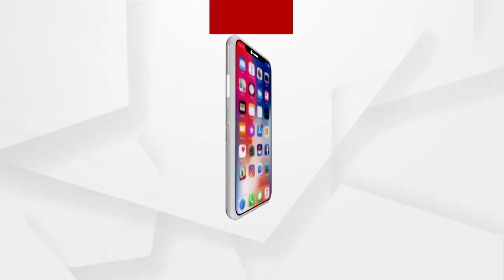ବିଧାୟକ ବ୍ୟୋମକେଶ ରାୟଙ୍କ କୁଶପୁତ୍ତଳିକା ଦାହ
ଚାନ୍ଦବାଲି ବ୍ଲକ ମତୋରେ ବିଜେପି ପକ୍ଷରୁ ଚାନ୍ଦବାଲି ବିଧାୟକ ବ୍ୟୋମକେଶ ରାୟଙ୍କ କୁଶପୁତ୍ତଳିକା ଦାହ.